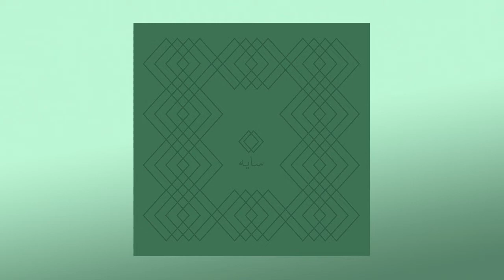Oliver Doerell, Jawad Salkhordeh - Sāje, 2021 [full album]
Artists: Oliver Doerell, Jawad Salkhordeh
Album: سایه (sāje)
Labels: Sonic pieces
Format: vinyl

All copyrights reserved to the artist(s) and label(s).

Tracklist:

00:00 Worud
04:29 Scratch 19
09:25 Seh
12:17 Peine
15:22 صد اهای دور (Distant Noises)
20:25 1979
24:12 Sāje / Schatten
29:46 Hannover
30:43 Yek Shanbeh
34:36 Khoruj